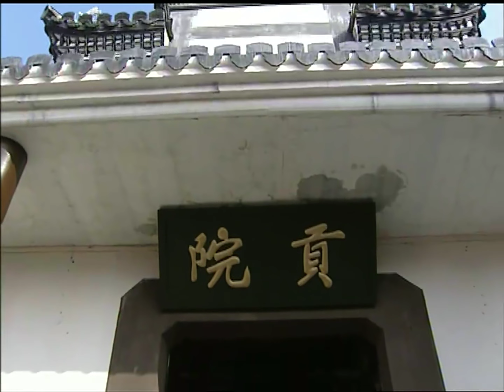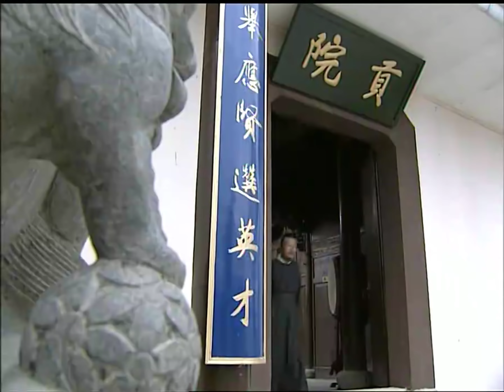南宋传奇之蟋蟀宰相 02 4K修复 王刚、何冰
宋朝宰相从赵普起，由贾似道终：半部论语治天下，一本虫经济苍生